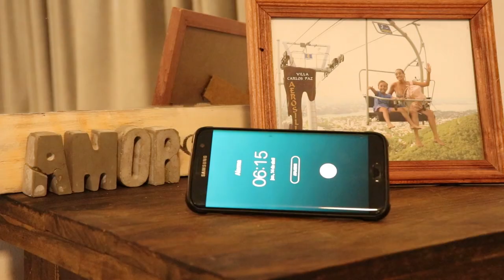Mírame / José Calvo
MIRAME
Letra: José A. Calvo

La vida es así, nos quita y nos da una caricia
Pensaba que ya para mi no había más alegrías
No quise pensar, que puedas entrar en mi vida
por miedo a arriesgarme y perder si tu no me veías
presiento que este es el momento y que sientes lo mismo
estoy decidido a saltar enfrentando el destino

mírame, dime lo que esta pasando
mírame sabes lo que estoy pensando
mírame quiero entregarme a tus brazos
hoy nos regala la vida este sueño de amor

Gracias por compartir la música y este video que hicimos con muchísimo cariño!!!
Se grabo en mi ciudad Santa Rosa, con tres intérpretes de lujo Grachu, Beto y Laza. Que le dieron vida a esta historia de amor.

🟢Donaciones y aportes al canal. Links de mercadopago en $ argentinos.

Muchas gracias por tu aporte...!!!
Seguime en las redes !